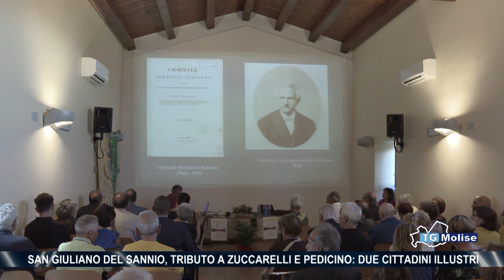San Giuliano del Sannio, tributo a Zuccarelli e Pedicino due cittadini illustri